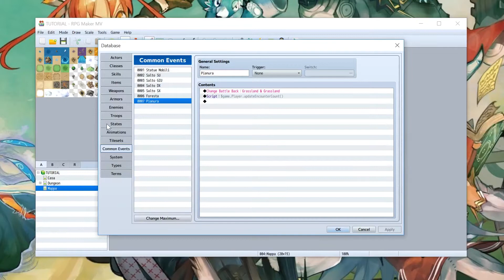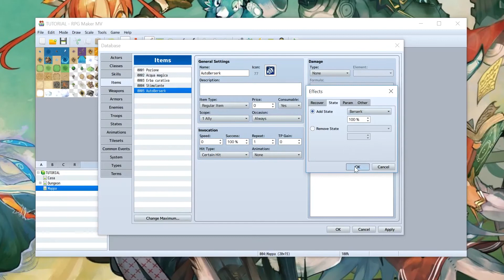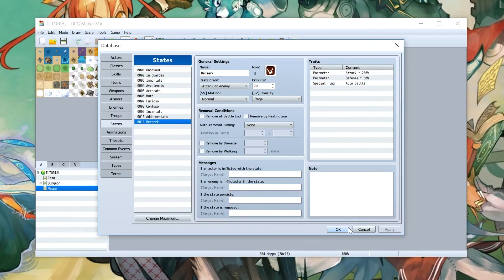RPG MAKER MV TUTORIAL ITA | Come Creare lo Status Alterato Berserk di Final Fantasy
► RPG MAKER MV Tutorials ITA
In questa serie di video realizzerò tutorial riguardanti il Tool Rpg Maker MV. Se avete richieste potete lasciare un commento. Se vi è piaciuto il video non dimenticate di Iscrivervi, lasciare un bel Mi Piace e condividere il video con i vostri amici.